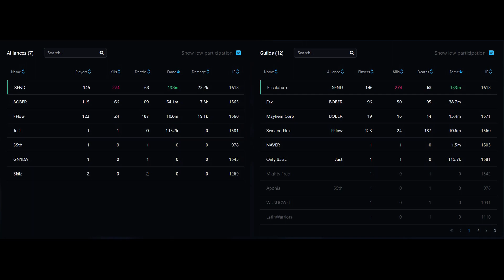7/14 Escalation + BOBER vs SnF and vs BOBER // 18utc zvz // Fists of Avalon 1~4R // Albion online